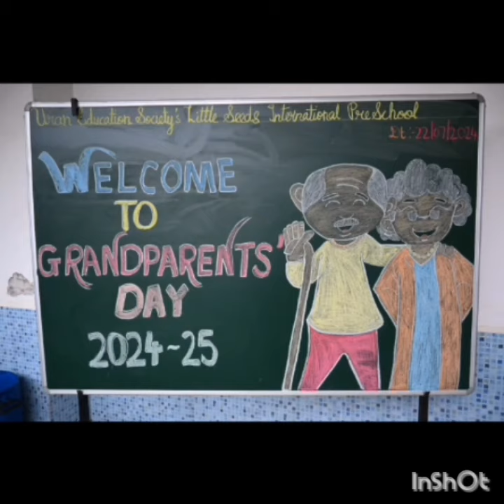Grandparent's Day Celebration 2024 25